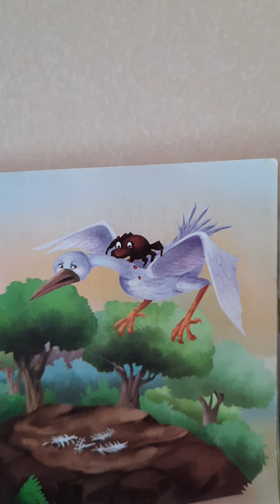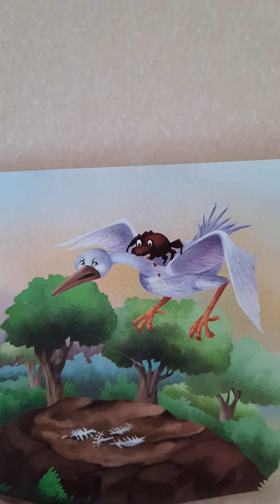Panchatantra tales- The cunning crane and the clever crab story by Sujata.